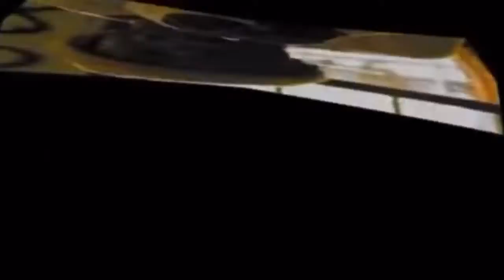Is Lil Uzi Vert Making A Come Back?| 1of1 Performance.